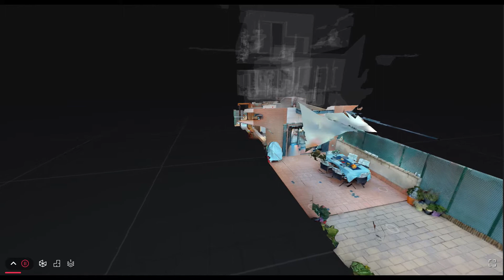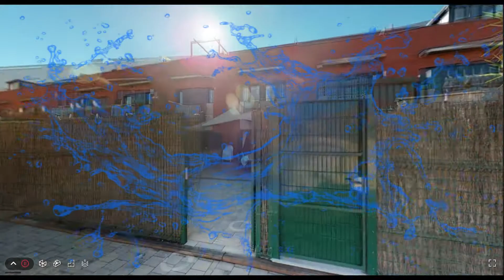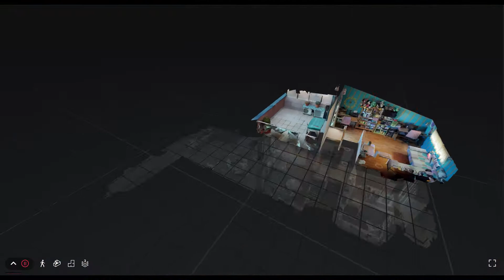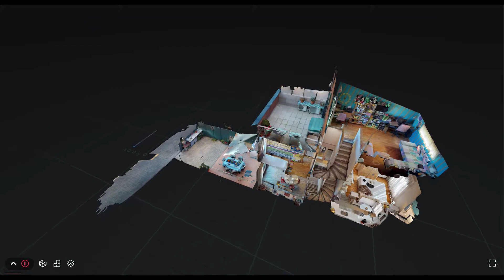VALLESLONA VIDEO TOUR VIRTUAL ROMO REAL ESTATE